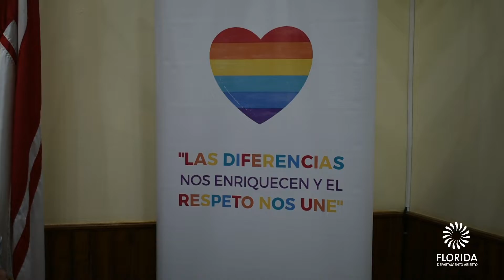Presentación de los resultados de la Consultoría: Estado de situación de las personas LGBTIQ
Se realizó en el Salón de Honor la Presentación de los resultados de la Consultoría: Estado de situación de las personas LGBTIQ en el departamento de Florida.